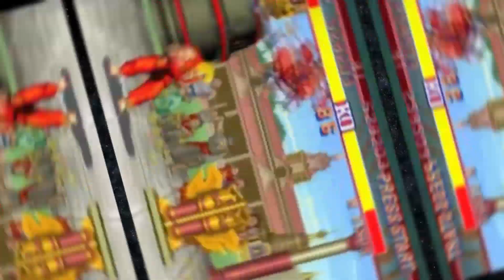TOP 10 Vilões mais famosos dos Games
👉 Fala pessoal, se quiserem aprender a desenhar os Seus Personagens de Animes Favoritos, Mesmo Se Você Não Nasceu Com o "Dom de Desenhar" eu recomendo o Método Fan Art 2.0, sério mesmo é fácil, pratico e rápido! e ta saindo por quase 40 centavos por dia, sem contar que você ainda ajuda o canal comprando por esse
valeu a força!

👉 Se você quiser aprender a desenvolver Games faça o "Curso Desenvolvimento de Games Completo 3.0" da Danki Code, o melhor que tem! Só 19 reais por mês, ahh sem contar que você ainda ajuda o canal comprando por esse
valeu a força!